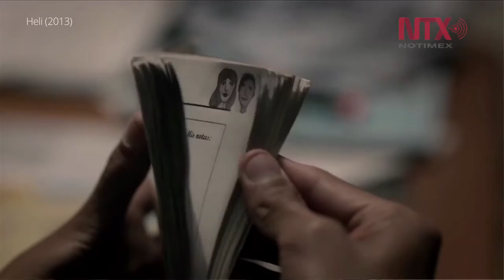Amat Escalante llevará a Venecia historia sobre violencia de género y diversidad sexual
Esta es la primera vez que cuenta con música original para su filme, además de una intervención creativa interesante